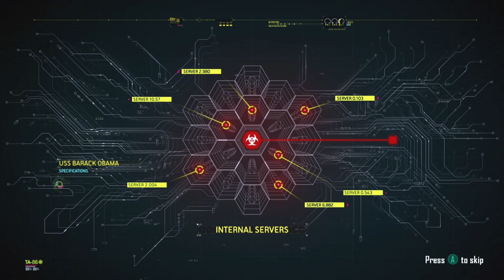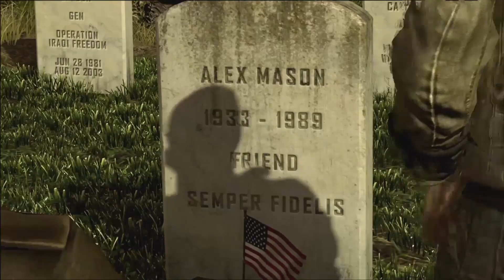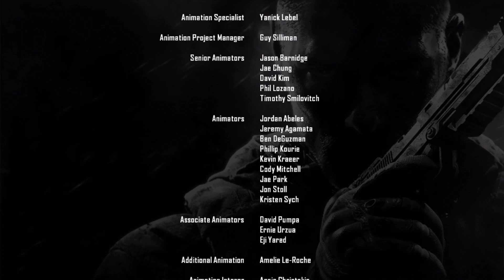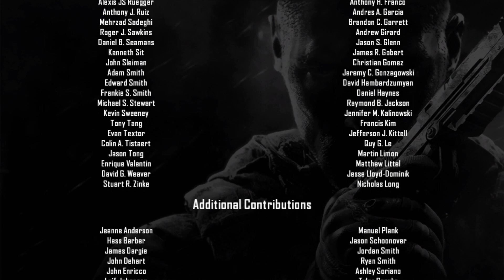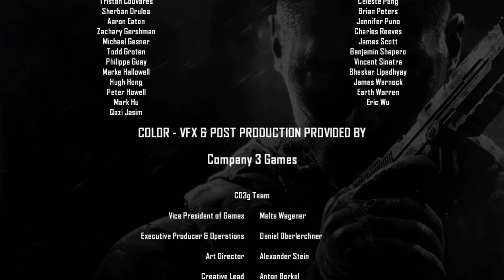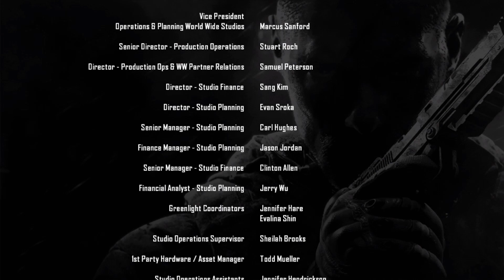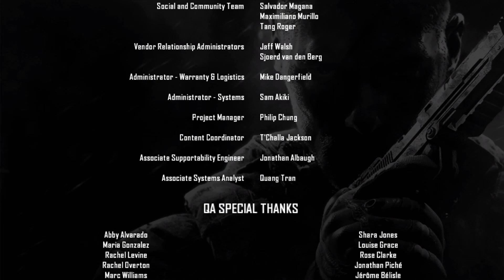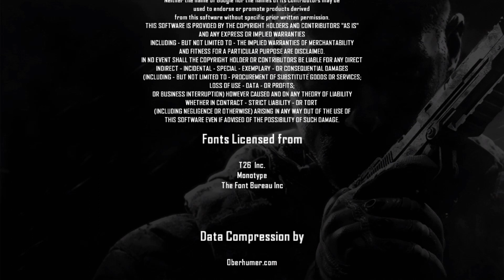CALL OF DUTY BLACK OPS 2 - JUDGMENT DAY - PART 15 (END)